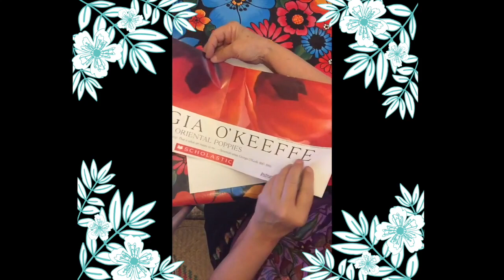P.S. ARTS To Go! Georgia O'Keeffe Flores con Maestra Martha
Aprenda como dibujar una flor abstracta, inspirada por la artista Georgia O'Keeffe con la maestra Martha. O'Keeffe era una artista visual, famosa por sus pinturas y dibujos de flores, hojas y rascacielos de Nueva York y paisajes de Nuevo Mexico. Cuando ella pintaba flores y hojas, las agrandaba a tal punto que uno realmente no podía distinguir si eran flores o hojas - creaba una imagen abstracta. Para crear tu propia flor abstracta necesitarás una hoja de papel blanco, y algo con que colorear, tal como crayones, o lápices.

Visítanos a para más proyectos 💜

P.S. ARTS es dedicado a mejorar la vida de los niños marginados, proveyéndoles educacion artística, como asimismo a colegios públicos. Visite el siguiente web